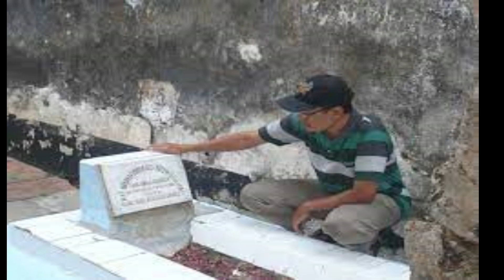2 MAKAM KERTONEGORO | PEMKAB NGAWI TIDAK MEMPERMASALAHKAN | Radio Visual Pertama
2  MAKAM KERTONEGORO | PEMKAB NGAWI TIDAK MEMPERMASALAHKAN | Radio Visual Pertama |
Menurut cerita rakyat, Kanjeng Adipati Kertonegoro adalah putra dari Ki Ageng Jogorogo, dari silsilahnya, Ki Ageng Jogorogo merupakan putra dari Panembahan Pamekasan di Madiun yang dikenal dengan sebutan Pangeran Purboyo, salah satu keturunan Sultan Patah pendiri kesultanan Demak.

Singkat cerita, Ki Ageng Jogorogo adalah sosok yang dikenal alim dan santun, dirinya sangat dihormati oleh masyarakat yang tinggal di tepian Bengawan Solo hingga daerah lereng gunung Lawu.

Suatu ketika, saat Ki Ageng Jogorogo sedang menunggui para petani yang menggarap lahannya di tepian bengawan Solo, berhentilah sebuah kapal besar yang konon dalam cerita, kapal tersebut sedang mengantarkan raja Mataram-Kartosuro memantau keadaan wilayah.

Dalam pertemuan itu, Sang Raja tampak simpatik dengan Ki Ageng Jogorogo dan memujinya mampu menjadi pemimpin cakap. Karena hal itu, kemudian dirinya diundang Sang Raja untuk menemuinya di kerajaan.

Sesuai titah Raja tersebut, Ki Ageng Jogorogo kemudian menghadap ke kerajaan lalu diberikanlah harta dan seorang perempuan untuk diperistri olehnya. Perempuan tersebut adalah Garwa Ampil (salah satu selir raja), pada masa lalu tradisi seperti ini adalah bentuk penghargaan Raja terhadap jasa-jasa seseorang.

Saat diserahkan sebagai Garwa Ampil, perempuan tersebut sudah dalam keadaan mengandung, yang beberapa bulan kemudian melahirkan seorang anak laki-laki. Sesuai pesan raja yang diamanatkan sebelumnya, Ki Ageng Jogorogo sepenuh hati merawat, mendidik dan menjaga anak tersebut layaknya keturunan sendiri.

Hingga pada saat usianya menginjak remaja, dia pun membawa sang anak ke kerajaan. Kemudian, sang Raja memberikan wilayah setingkat Kadipaten yang berkedudukan di Gendingan, bergelar Kanjeng Raden Tumenggung Anom (KRTA) Arya Kertonegoro.

Dalam kisahnya (masa dewasa Arya Kertonegoro), Adipati Kertonegoro berusaha menjalankan pemerintahan dengan sebaik-baiknya. Namun di sisi lain, lantaran ketidakjelasan batas wilayah, dirinya sering terlibat konflik dengan VOC yang berkedudukan di Karesidenan Magetan.

Kala itu, perselisihanpun memuncak hingga menimbulkan rasa saling benci antara kedua belah pihak. Oleh karena itu kemudian VOC bersekongkol dengan beberapa Adipati lain menyusun rencana untuk menghabisi Kanjeng Adipati Kertonegoro.

Dalam beberapa versi cerita menyebut, mereka kemudian mensiasatinya dengan mengundang Adipati Kertonegoro dalam acara hajatan pertunjukan tayub yang digelar di Ngawi. Pada saat itu, percobaan pembunuhanpun dilakukan, namun Kertonegoro mampu meloloskan diri.

Berbagai upaya dilakukan, berkat kegigihan Adipati Kertonegoro dalam mempertahankan wilayahnya, beberapa kali VOC dan pasukannya mencoba memasuki Kadipaten Gendingan tapi hasil akhirnya selalu gagal.

Suatu ketika, dalam satu pertempuran di tepian sungai, Panglima sekaligus Patih Gendingan, Ronggolono gugur karena pengkhianatan. Dari kejadian itu, Adipati Kertonegoro terpaksa menyingkir untuk kembali menyusun pasukannya yang telah tercerai – berai.

Setelah dianggap cukup kuat, Adipati Kertonegoro balik menyerang dan berhasil mengusir VOC dari Kadipaten Gendingan.

Namun sayang sekali, setelah menjumpai keadaan kadipaten yang telah porak poranda, Adipati Kertonegoro merasa tak sanggup untuk menjalankan pemerintahan. Pada akhirnya, dia memutuskan untuk mengasingkan diri ke daerah Sine, tepatnya (sekarang) dusun Krajan Kulon hingga tutup usia dan dimakamkan di tempat yang sama.